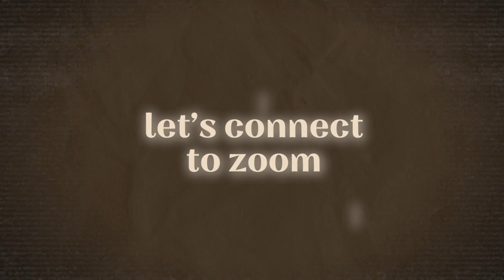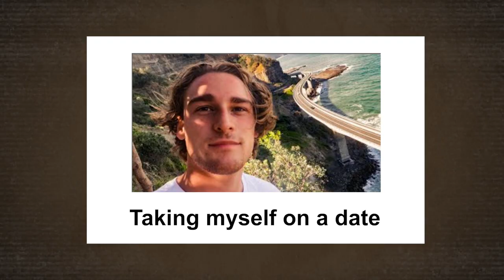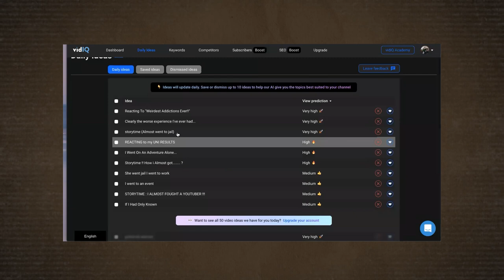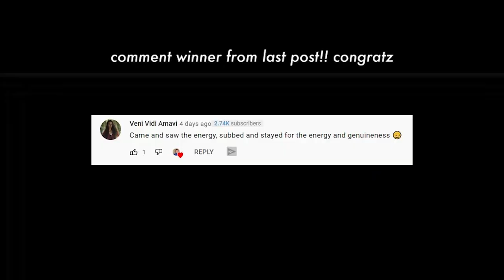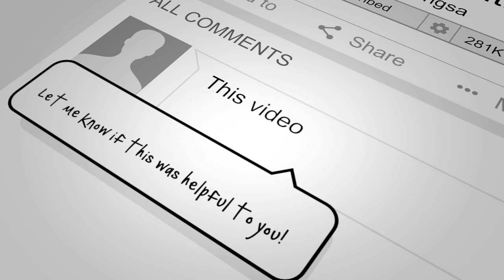I asked an AI for video ideas for other YouTubers...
^^ if u use my link i do get a small kickback so thx for supporting me

SOCIAL MEDIA!

7640 NE Airport Way
# 56695